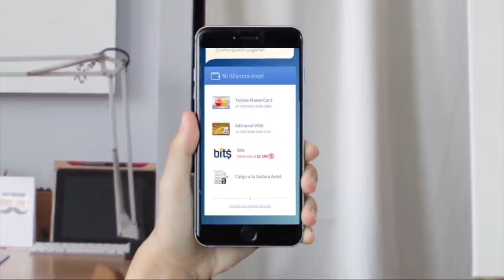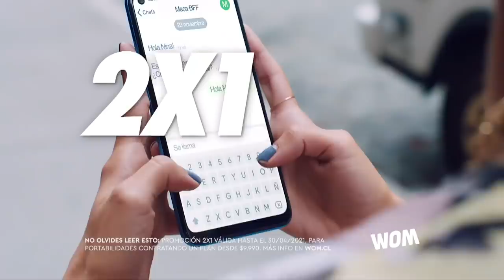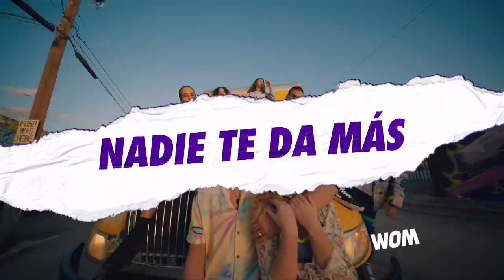Cap. #59 Sin Filtros: Narcotráfico / Invitados: María Luisa Cordero y Ricardo Montero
El Narcotráfico en Chile ¿cómo solucionamos este problema mediante la constitución? ¿qué no estamos viendo? ¿cómo frrenar el vínculo de la política y el narcotráfico? estas y otras interrogantes conversamos está noche en Sin Filtros junto a los CC María Luisa Cordero y Ricardo Montero.
Conduce Iván Guerrero acompañado de nuestros panelistas Javier Velasco, Magdalena Miller, Gabriel Alemparte y Francisco Orrego.